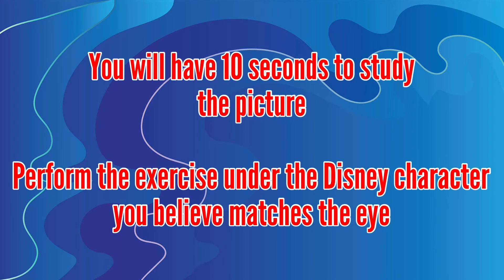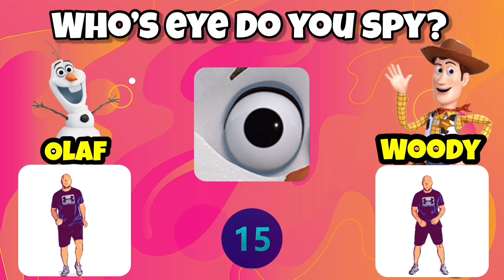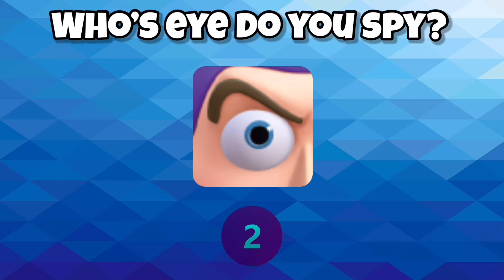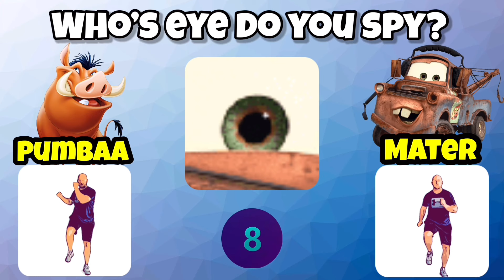Who's Eye Do You Spy Disney Edition Brain Break/Movement Activity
Can you identify the Disney character by their eye?  Study the picture and perform the activity for the answer you choose.